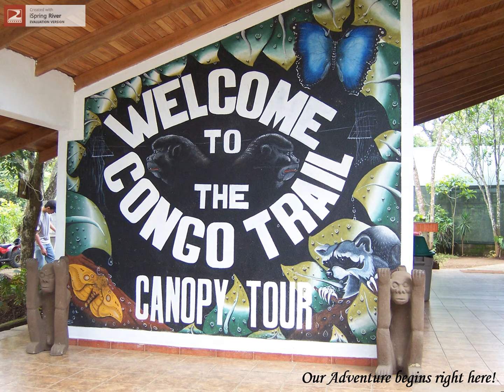Costa Rica Zipline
A visit to a multi level ZIP line high in the mountains of Costa Rica where Ed & Pam fly through the air on many ZIPs.